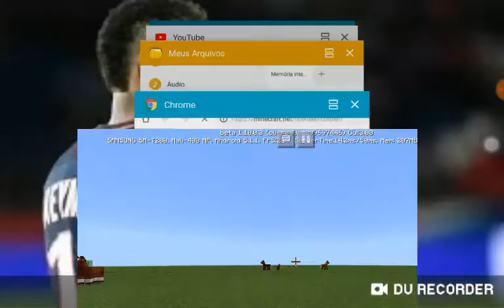2 de fevereiro de 2019